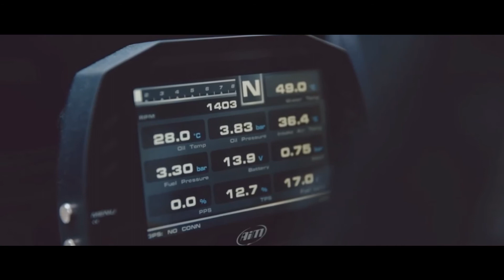DMNDS - Seven Nation Army (feat. KOYSINA) [CARMUSIC]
DMNDS - Seven Nation Army (feat. KOYSINA)
CARMUSIC🔈BASS🔈HOUSE🔈TRAP🔈GANGSTER BASS🔈MUSIC 2021🔈GTMUSIC